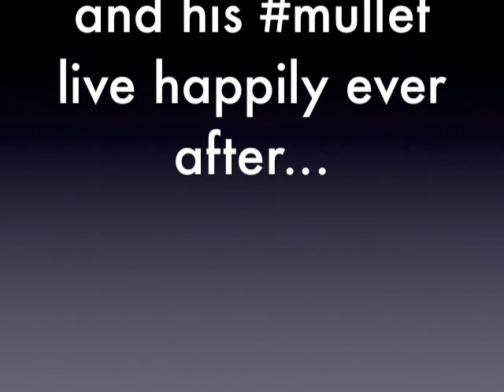Actors - A Boy Dreams of a Mullet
Each camp team had to make a movie and edit it in less than 2 hours!! Here is the Actors team video!! "A Boy Dreams of a Mullet"